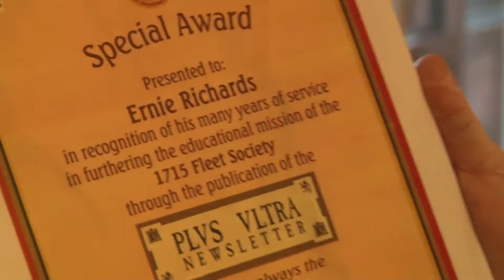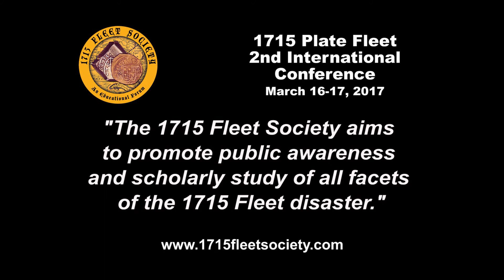CoinTelevision: Ernie Richards Honored by 1715 Fleet Society. VIDEO: 6:16.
Ernie Richards, Director, 1715 Fleet Society.
Editor of publication Plus Ultra and longtime treasure enthusiast Ernie Richards is honored at the 1715 Fleet Society banquet for his service to the organization.
More news and video about precious metal, coins and paper money collecting